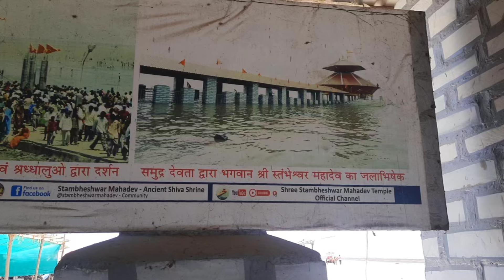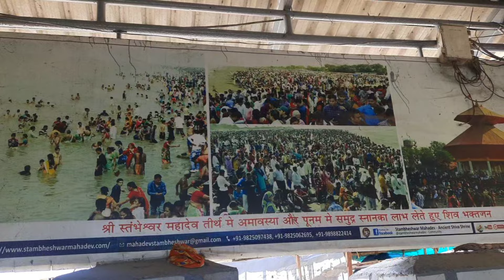Kavi Kamboi Shtambhewar Mahade Mandir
KAVI KAMBOI || कावी कंबोई ||Sthambheswar Mahadev temple in Gujarat

दिन में 2 बार दर्शन दे समुद्र में गायब हो जाता है ये मंदिर ||Sthambheswar Mahadev temple in Gujarat || kavi kamboi

शिवपुराण के अनुसार, ताड़कासुर नाम के असुर ने भगवान शिव को अपनी तपस्या से खुश कर दिया था, इसके बदले में शिव ने उसे मन चाहा वरदान दिया था। वरदान ये था कि उस असुर को शिवपुत्र के अलावा और कोई नहीं मार सकता था और पुत्र की आयु भी 6 दिन की ही होनी चाहिए। वरदान मिलने के बाद, ताड़कासुर ने हर तरफ लोगों को परेशान करना और उन्हें मारना शुरू कर दिया। ये सब देखकर देवताओं और ऋषि मुनियों ने शिव जी से उसका वध करने की प्रार्थना की। उनकी प्रार्थना सुनने के बाद श्वेत पर्वत कुंड से 6 दिन के कार्तिकेय ने जन्म लिया। असुर का वध कार्तिकेय ने कर तो दिया, लेकिन शिव भक्त की जानकारी मिलने के बाद उन्हें बेहद दुख पहुंचा।कार्तिकेय को जब इस बात का एहसास हुआ, तो भगवान विष्णु ने उन्हें प्रायश्चित करने का मौका दिया। विष्णु भगवान ने उन्हें सुझाव दिया कि जहां उन्होंने असुर का वध किया है, वहां वो शिवलिंग की स्थापना करें। इस तरह इस मंदिर को बाद में स्तंभेश्वर मंदिर के नाम से जाना जाने लगा।